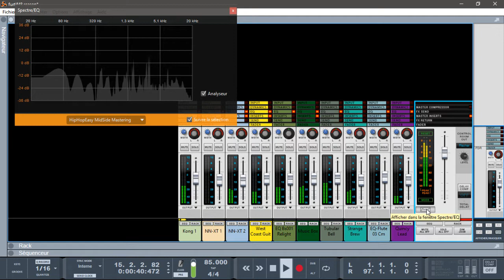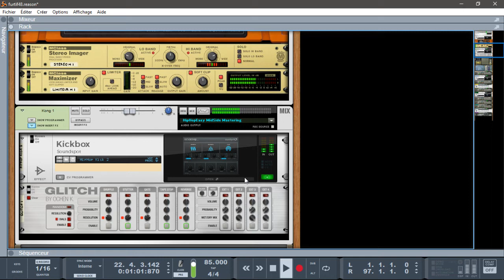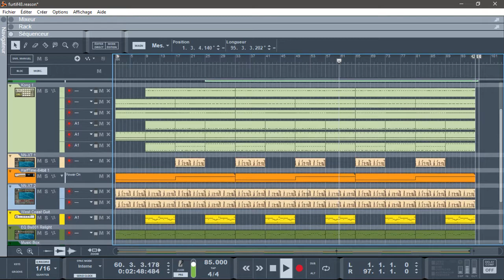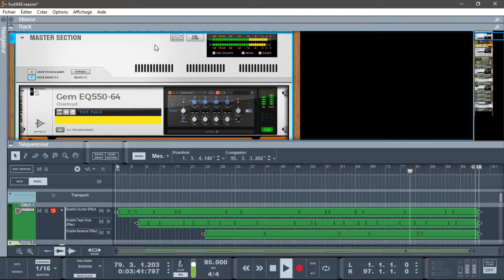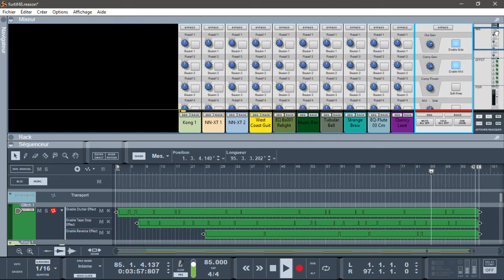abc du beatmaking"reason 10 propellerheads hiphop style "